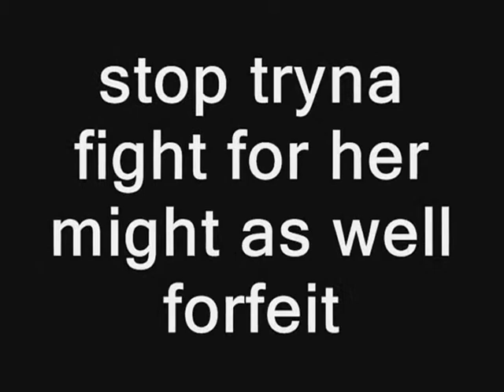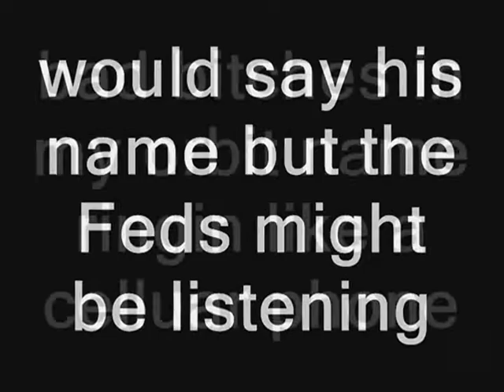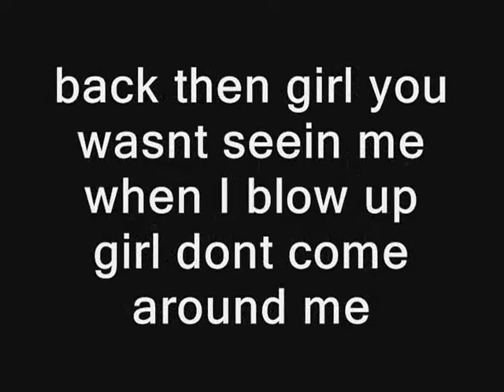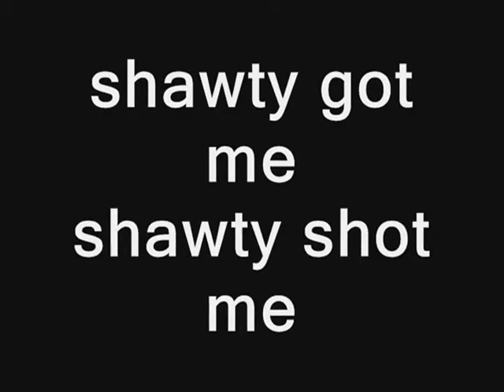ORBIT X MILLI SANTANA ( PROD. BY BIGG SERG )